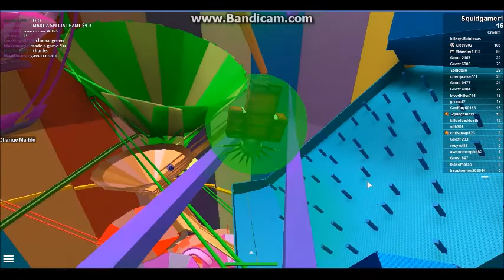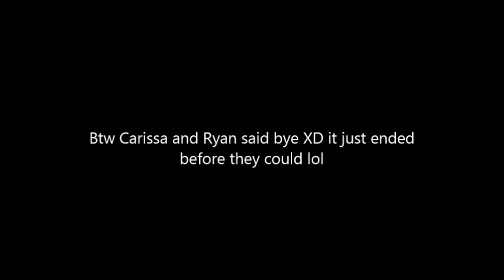TOO MANY PROMOTIONS! Roblox Ep. 2